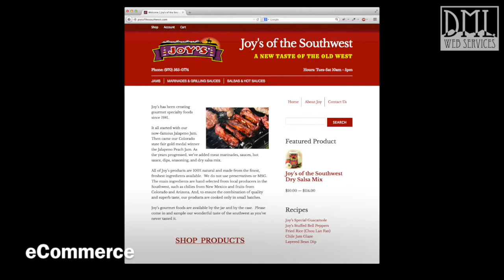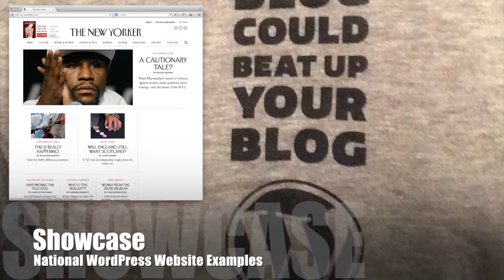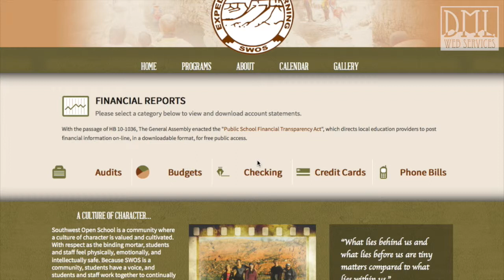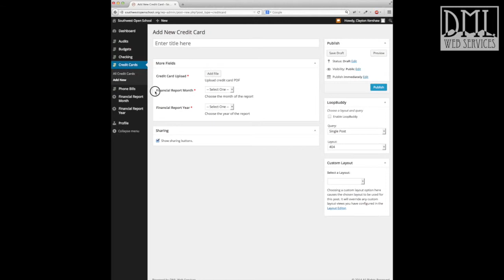DML Web Services Profile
This video illustrates the experience of the DML Web Services website development process.